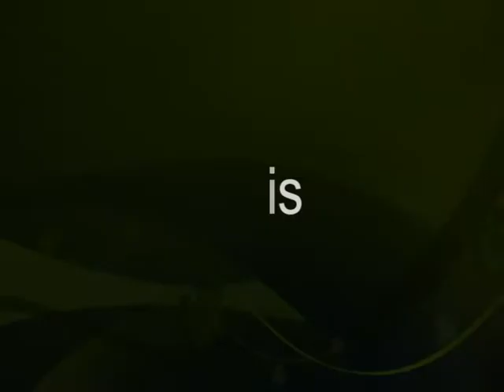Rezervisano za Ljubiša Nikolin novinar